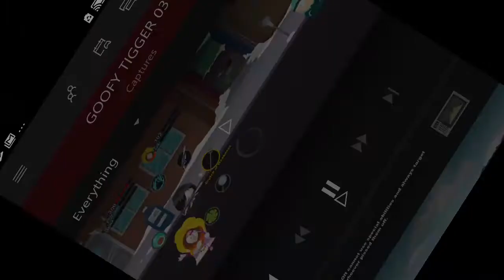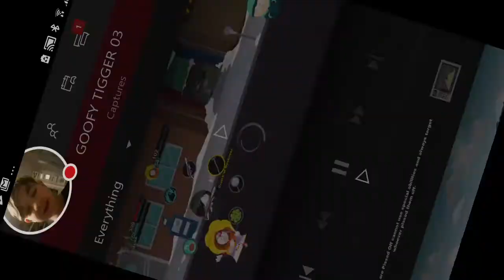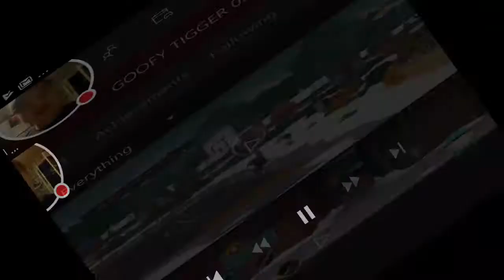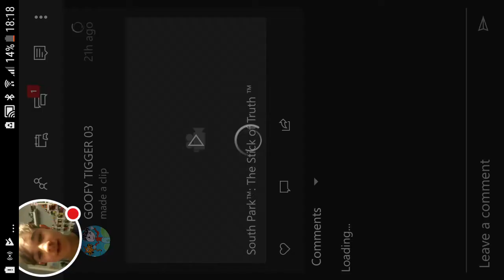My south park stick of truth Stream goth kids